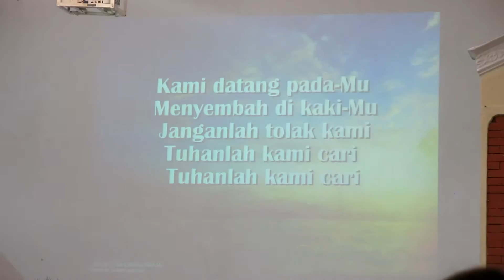WIUM Global Mission Director Pst. KR Sagala Message to TBAA (Tanjung Barat Adventist Academy)